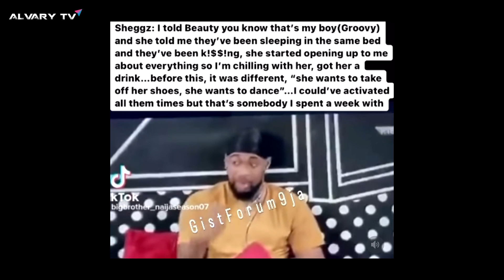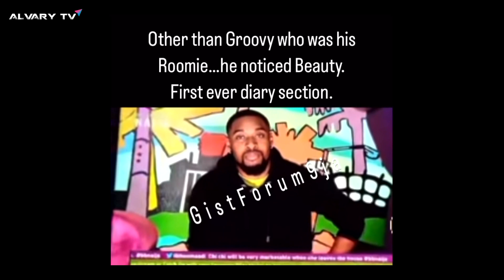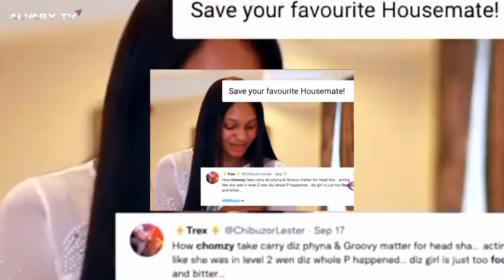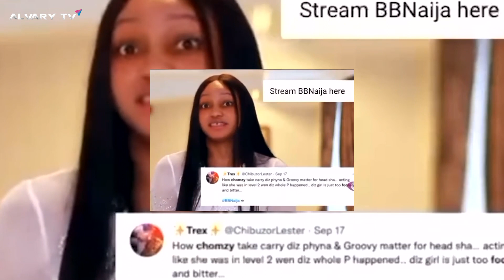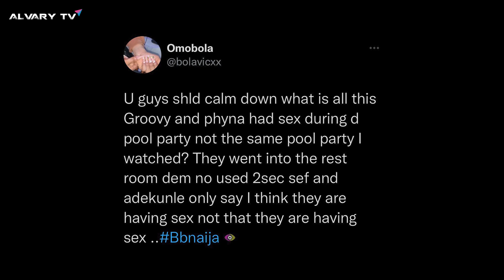SHOCKING! Sheggz Tries to Rape Bella, Beauty gifts Doyin mansion Of cash, Chomzy Depressed